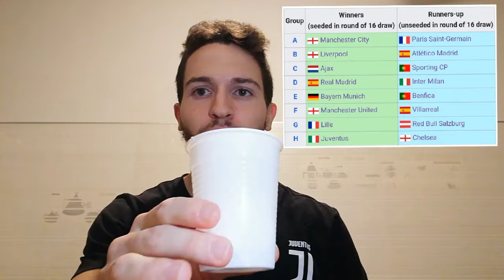SIMULAZIONE SORTEGGI OTTAVI DI FINALE CHAMPIONS LEAGUE!! CHI PRENDERANNO JUVENTUS E INTER??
Una semplice simulazione dei prossimi sorteggi che decreteranno le avversarie di Juventus e Inter negli ottavi di finale di Champions League!!!